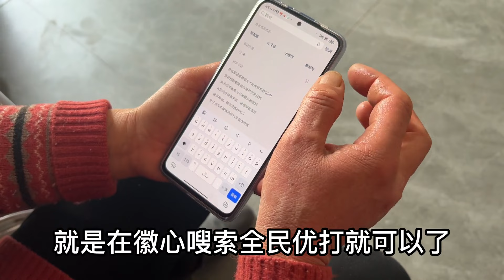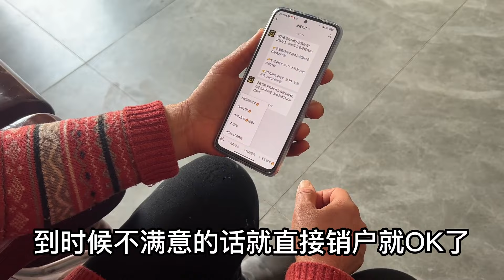打工妹长得不丑性格也好，身材不错会做饭，为何没有媒婆上门说亲